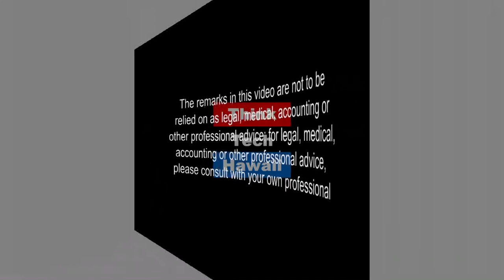Pilot Men’s Grooming & Skin Care (Community Matters)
Creating Better Men’s Grooming Products.  Pilot Men's Grooming aims to steer men towards better grooming. Step up to healthier, high-quality organic and natural ingredients that are delivered directly to your door. Made in the USA, cruelty-free and with no animal products. Pilot is equally committed to looking out for people experiencing homelessness. Starting by donating products and proceeds, we want to increasingly help people in rough waters. Join us and and share with others how to groom to be great!

In this episode of Community Matters Isaac Kim joins Jay Fidell in the studio to talk about Pilot Men's Grooming and some of the challenges he's faced as the Founder of this successful company.

The host for this episode was Jay Fidell.  The guest for this episode was Isaac Kim.